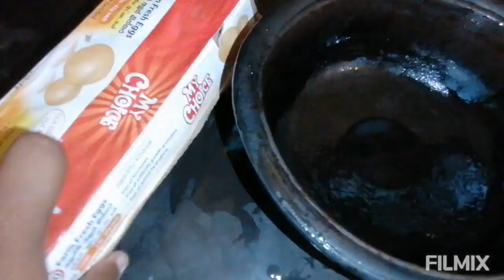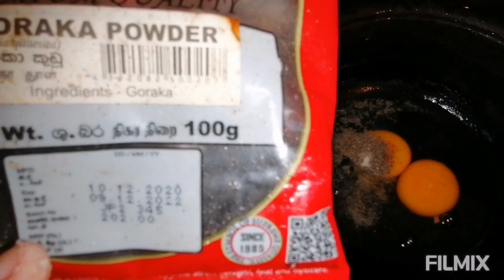A special lotus growing tip | Small snack for evening - Be happy with simple life